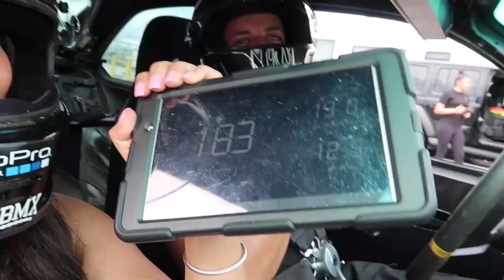EPIC WILD DRIFTING WITH THE BEAUTIFUL SHARON GOMEZ!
This is it guys! Sharon finally gets to ride in the Wild Berry Boost E36 and it was amazing!! This is a really fun video that I put together for you all and it was quite different filming with Sharon.